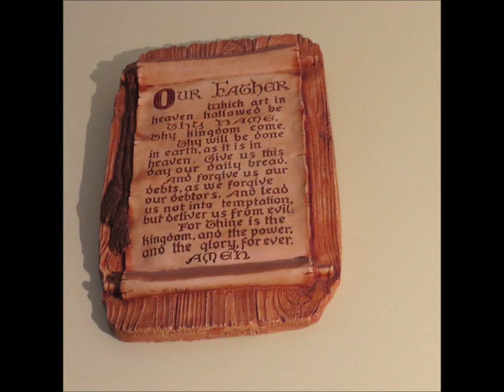ESV Bible 2 Corinthians 12